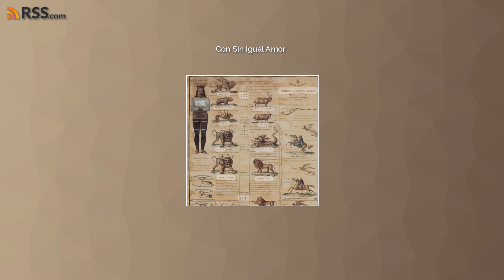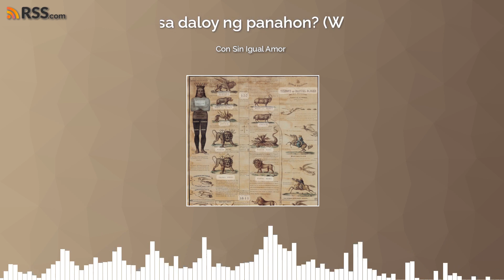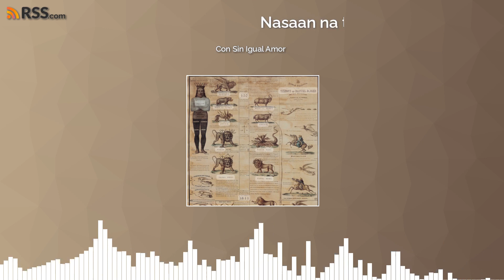Con Sin Igual Amor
Singer: @shiels3